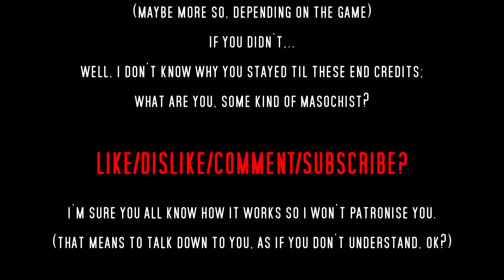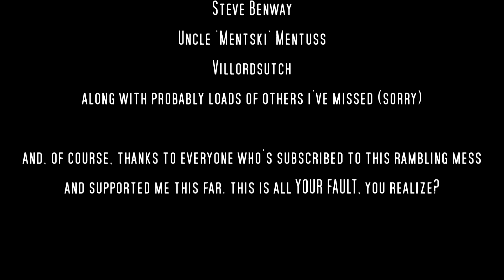Pinball Spectacular on C64 (Rob's Retro Rambles)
Playing Commodore's Pinball Spectacular on, unsurprisingly, the C64.
A strange mix between Breakout and Pinball, it's suspiciously similar to Taito's Cutie Q from a few years before, but I'm sure HAL Laboratory, Inc had NO IDEA about that and it's just sheer coincidence, right?

I've had this cartridge since way back when but haven't really been able to do much with it after I lost my paddle controllers but now I have paddles again it's time for me to go back to it, see if the rather uninspiring graphics hide some killer gameplay...